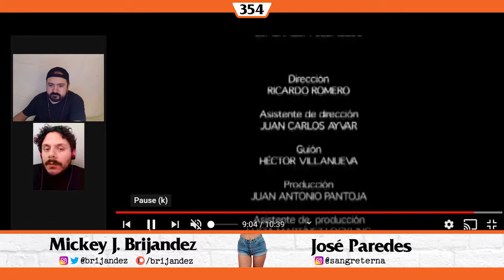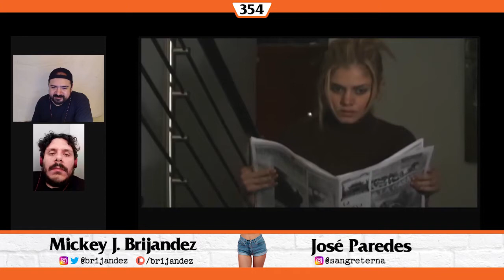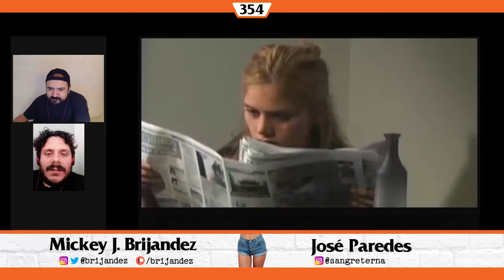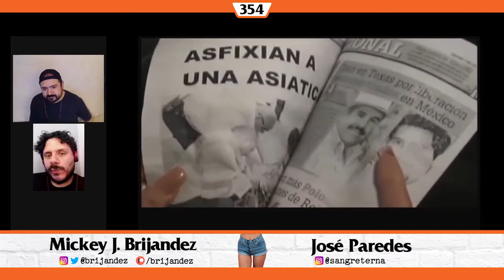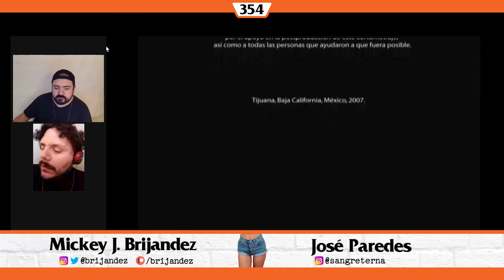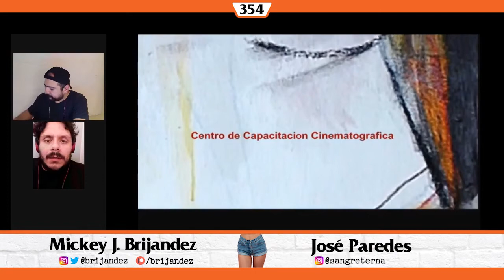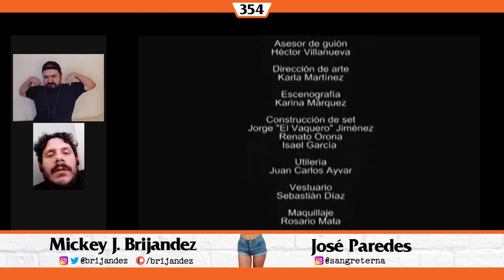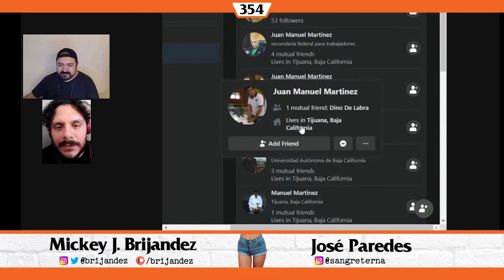EAT MY SHORTS: La Invasión China 🥡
[edc #354] En la 7ma. edición de 🍽️ EAT MY SHORTS 🩳 cruzamos hacia el «Colectivo 5y10» para visitar un puñado selecto de su catálogo 📼 Ver cortos completos aquí:

Coronatorium